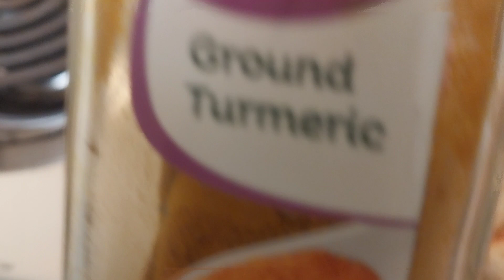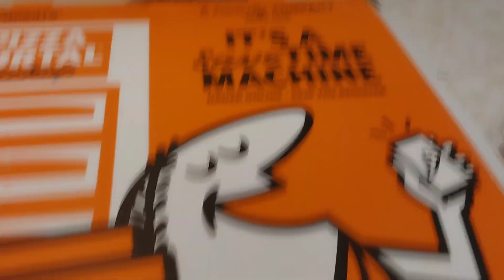Tasty PIZZA--The SCENIC VISTAS Way!!!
This all went down on June 9th, 2023. The music is graciously provided by ActivityMusic and most, if not all, of it is at least partially and maybe entirely credited to TOBU. I thank everyone involved and I thank YOU even more for checking out this video. Cheers!